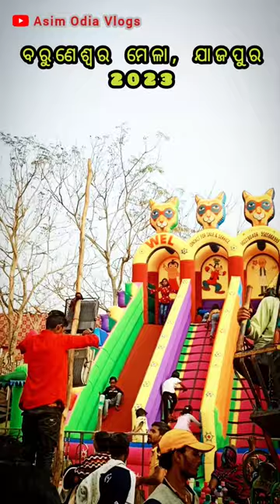Baruneshwar Mela // Jajpur // Odisha